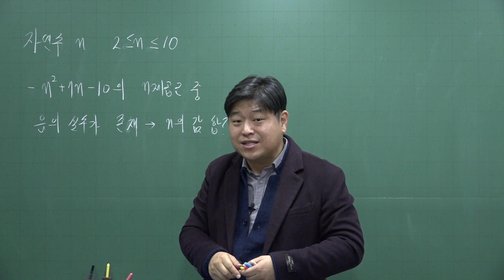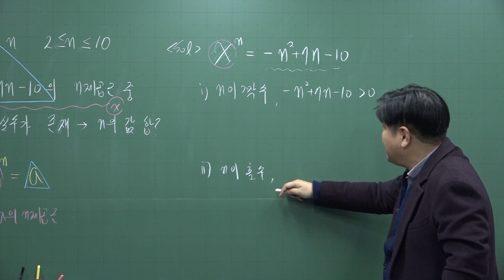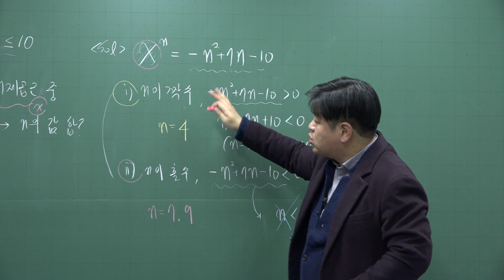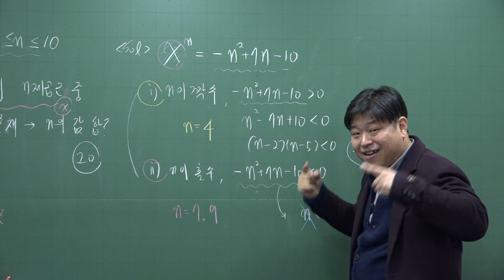[개정 쎈 수학1 01 지수] B01 43